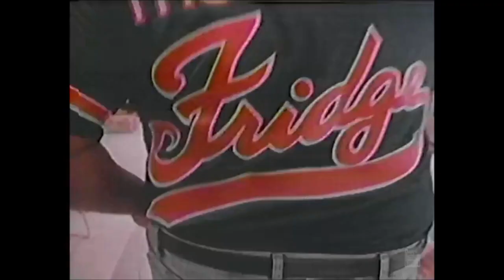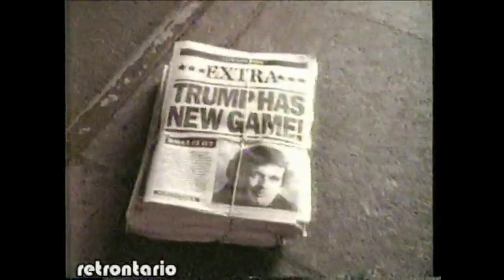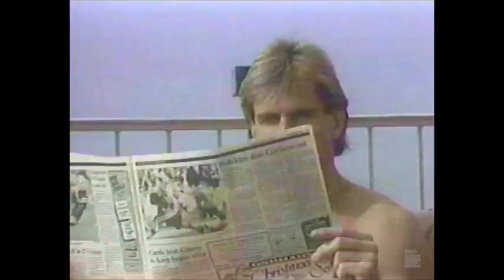1988 // The ALTOS // Alternate OSCARS (Best Movies & Actors // Nominees & Winners)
The Best Films of the Year (Blockbusters included) with new nominees and winners, compared with the Academy Award winners of 1988. It's Art vs. Popcorn. Keep loving movies!